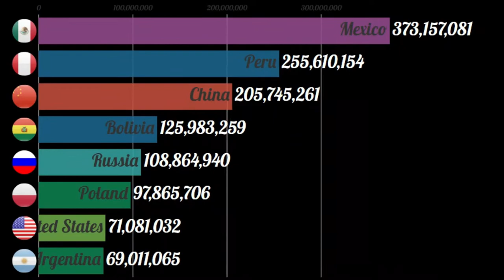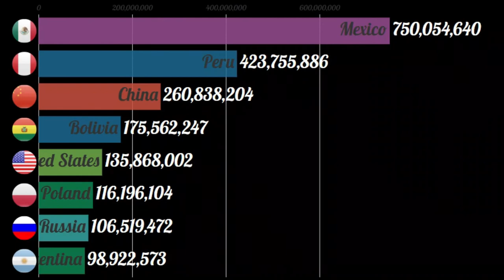Top Largest Silver Producer Countries